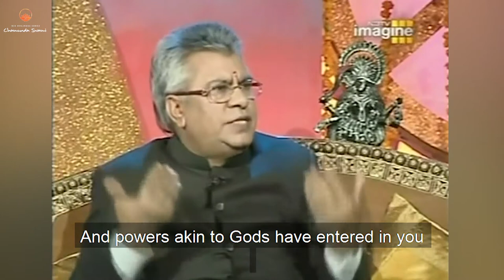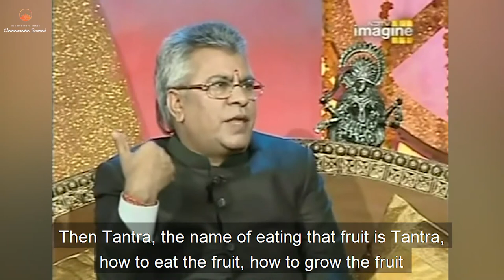What are Yantras (Sacred Geometry) and How Do They Work?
Last week, we introduced the Shree Yantra to you. The Shree Yantra is considered one of the most mysterious instruments in tantra and hence it is important to explain it from the beginning, one post at a time. In this video, Swami Ji explains to us what yantras are and how they work. Once we understand a yantra, it will become easier to understand the Shree Yantra better.

Watch this video and write to us in case of any queries regarding yantras.

Join us every Sunday between 10:00 to 11:00 AM EST for a live session with Guruji where he shares real-life solutions to modern problems, answers questions and gives useful tips. We look forward to seeing you there.